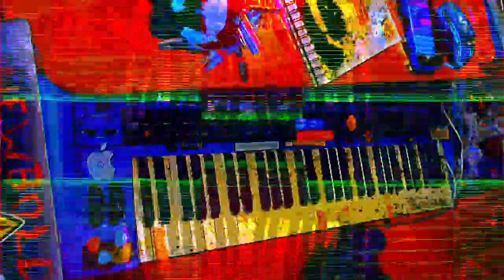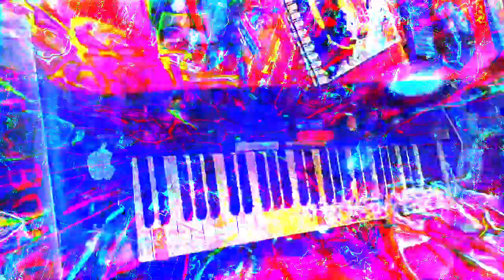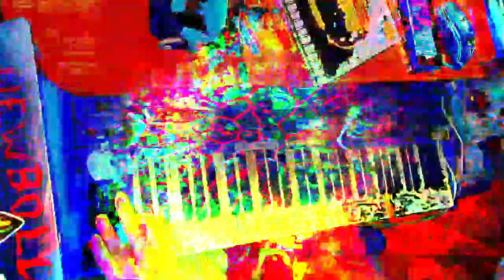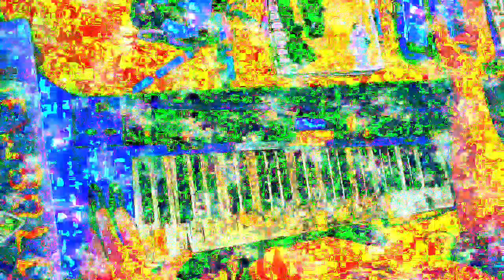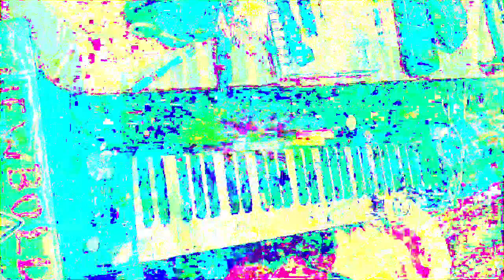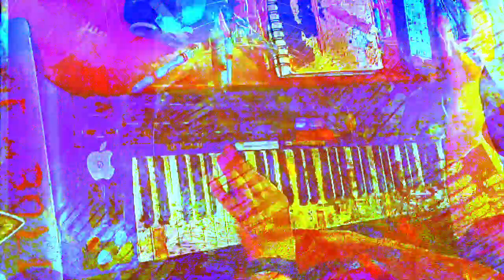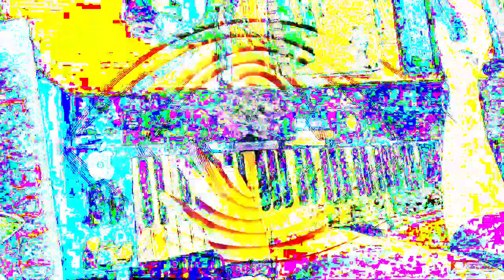[EPILEPSY WARNING] Movie 23 01 15 22h18m05s